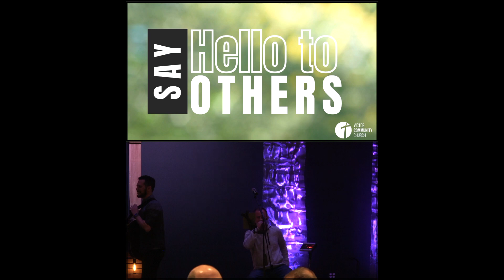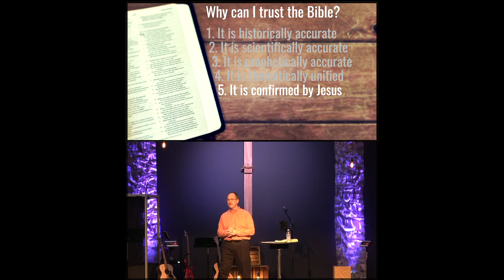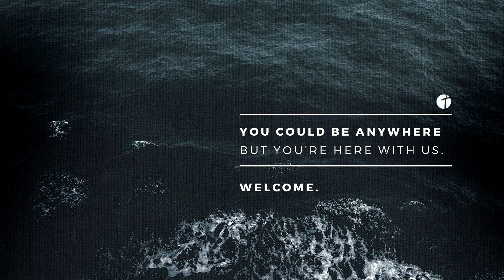VCC Service 05-12-2024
Thanks for joining us today! Please join us as we review 7 reasons to believe the authenticity of the Bible.

[All music today performed by permission under CCLI #4371569]

Victor Community Church
00:00 Start
05:09 Worship Begins
28:49 Announcements
31:51 Sermon